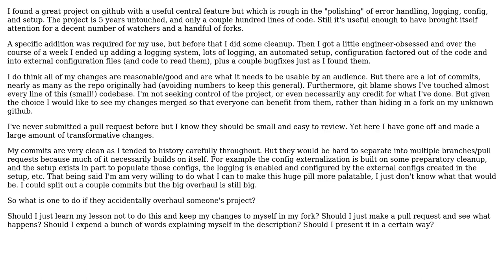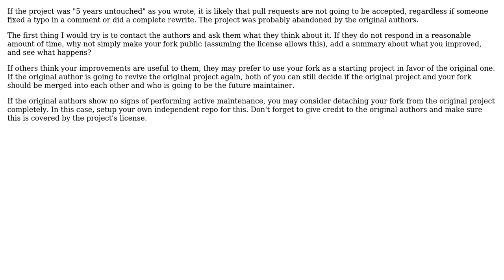I accidentally overhauled someone's entire project. Any acceptable way to pull request?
Software Engineering: I accidentally overhauled someone's entire project. Any acceptable way to pull request?

With thanks & praise to God, and with thanks to the many people who have made this project possible! | Content (except music & images) licensed under CC BY-SA | Music | Images & others | With thanks to user user1169420 user hba23 user Doc Brown and the Stack Exchange Network Trademarks are property of their respective owners. You are responsible for your own actions.